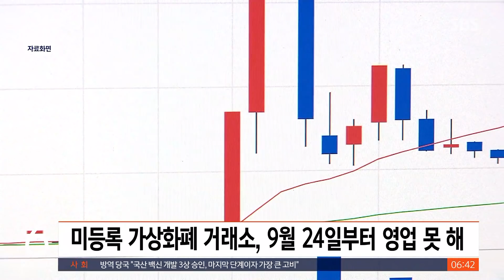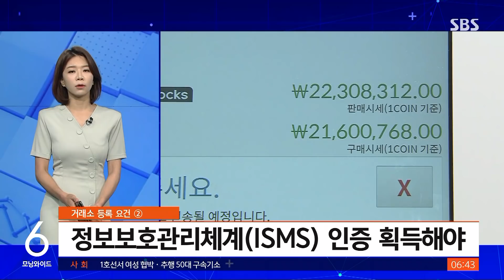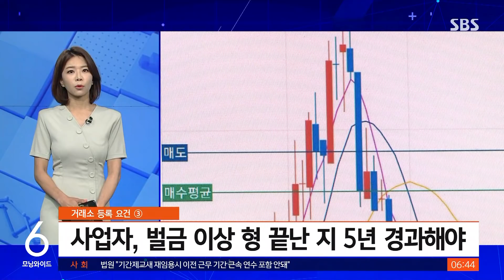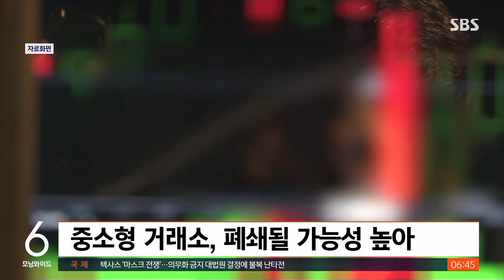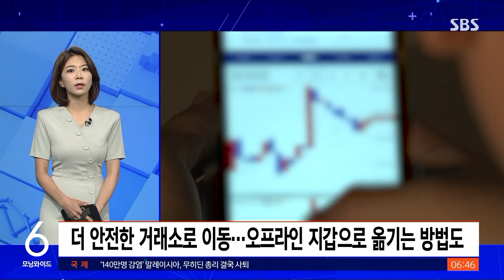신고 요건 맞춘 가상화폐 거래소 '없다'…9/24엔 어떻게? / SBS / 친절한 경제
친절한 경제 시간입니다. 오늘(17일)도 김혜민 기자와 함께하겠습니다. 가상화폐 거래소가 진짜 다음 달부터는 상당 부분 문을 닫을 수 있다, 이런 가능성이 높아 보여요. 그렇죠?